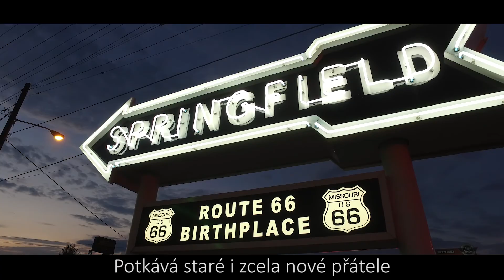Route 66 na kole - oficiální trailer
Možná to znáte: je vám přes padesát a dospěli jste k názoru, že to nejlepší je už neodvratně za vámi. Ze života se najednou vytratil váš pověstný „drajv“ a odněkud se nenápadně připlížila lenost.  Ani sami skoro nevěříte tomu, že jste před necelými dvaceti lety projeli na kole celou slavnou Route 66 a další velké štreky. A když už se o tom náhodou někdy zmíníte, je vám až trapné sledovat ty nevěřícné pohledy. Ty - a na kole?
Pak si ale jednou řeknete A DOST! TAKHLE TO PŘECE NESKONČÍ! A velká výzva je na světě.

Závěrečný díl trilogie celovečerních dokumentů o slavné americké Route 66 režiséra Tomáše Zindlera  obsadil do hlavní role producenta filmu Zdeňka Juráska, který se po osmnácti letech rozhodl znovu projet hlavní ulici Ameriky na kole. Po roce usilovného tréninku vyráží z Chicaga vstříc téměř čtyři tisíce kilometrů dlouhé cestě ke břehům Tichého oceánu. Jeho touha „zkusit to znovu“ ho žene deštěm, horkem, větrem hlava-nehlava.

Tentokrát už nemusí pracně lovit cestu v itineráři, neztrácí směr, aby jej opět nacházel, protože trasu zná již téměř nazpaměť. O to více se těší na setkávání se starými známými i s lidmi, které náhodně potká na cestě. Občas je doprovázen místními cyklistickými nadšenci, kteří si rádi s cizincem „střihnou“ pár mil, a naplno vnímá vůni, zvuky i krásu okolní přírody a projíždějících automobilů.

Celý příběh má šťastný konec. Zdeněk tu „svoji“ Route 66 úspěšně zdolá a domů se vrací s novým elánem a s chutí pokračovat ve sportovním duchu. Je dokonce možné, že i díky tomuto filmu přesvědčí pár svých vrstevníků, že na troufalé plány není nikdy pozdě.